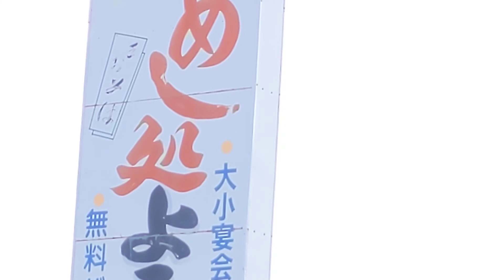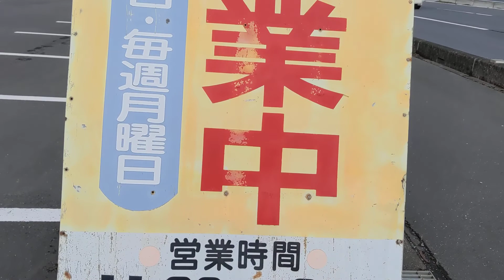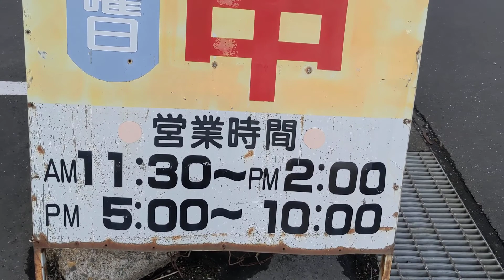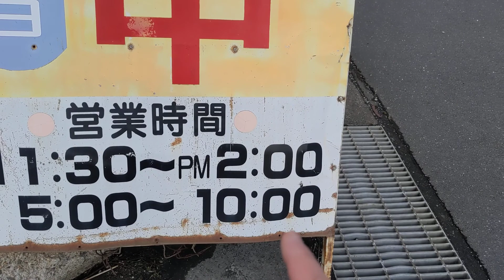めし処よこた🍚の外観🏘と駐車場🚙🅿茨城県筑西市旭ケ丘